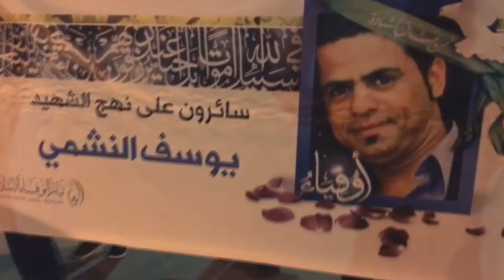مسيرة في بلدة المصلى تخليداً للشهيد يوسف النشمي بذكرى استشهاده 17/10/2017